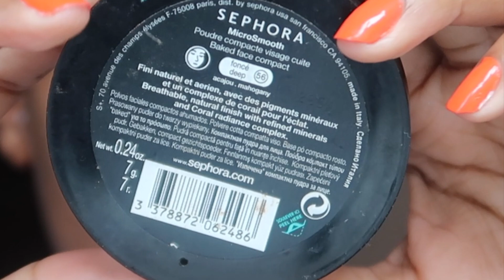QUICK & EASY TRAVEL MAKEUP TUTORIAL | NO FOUNDATION // MY ITALY TRIP 🇮🇹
Hey curlmobb!!! I thought this video would be useful for those of you who travels a lot! I know I hate packing heavy when traveling overseas sooo I thought I would show you all my travel essentials when it comes to my makeup. Hope y’all enjoy 😉 ☺️☺️😘😘